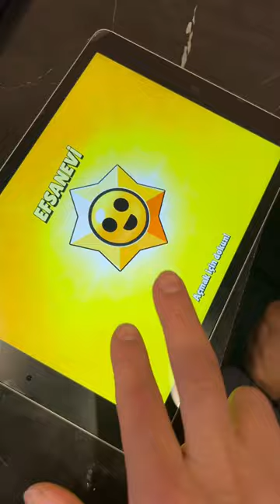Takipçimin 100 STAR HEDİYESİNDAN 10 KARAKTER ÇIKARTTIM!